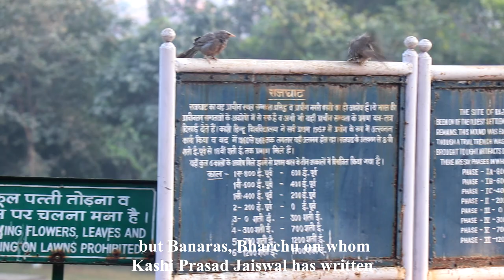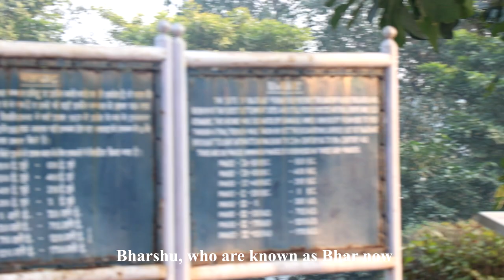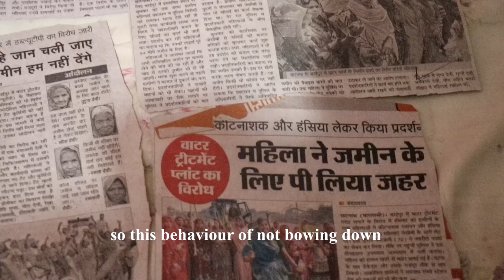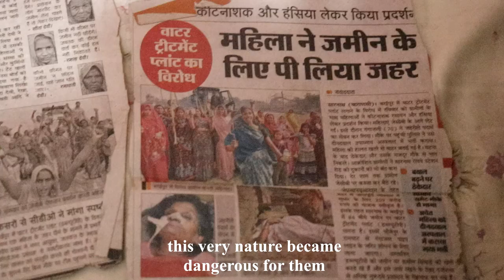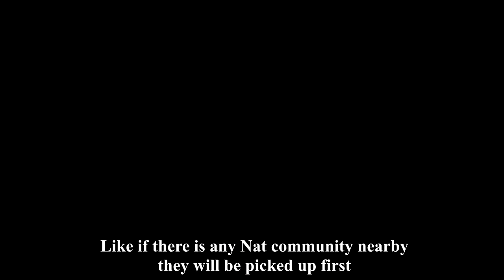Banaras ke Bhar: Present law and the Past King